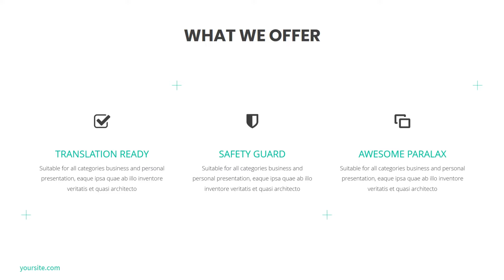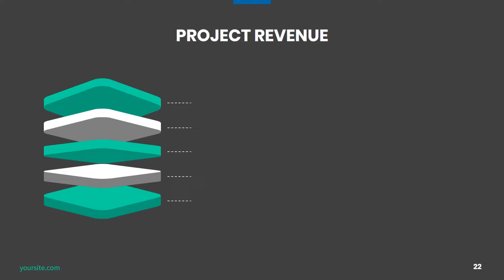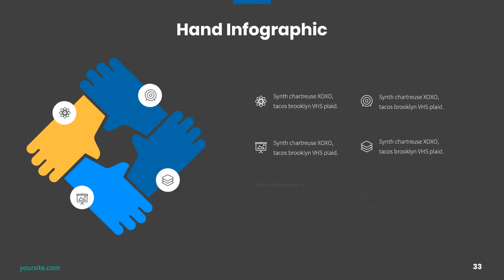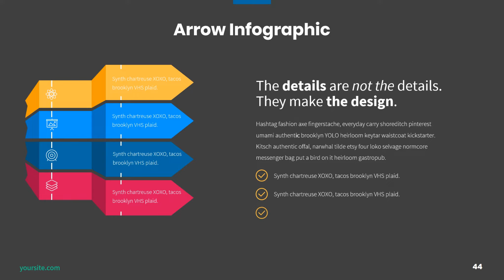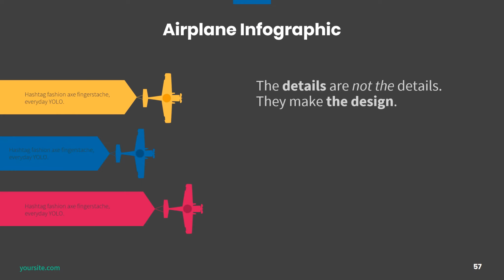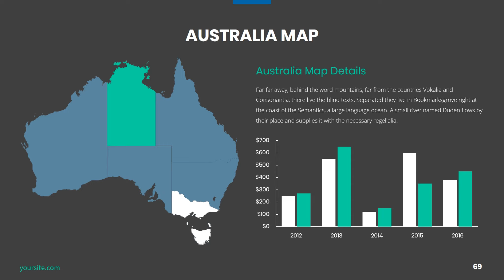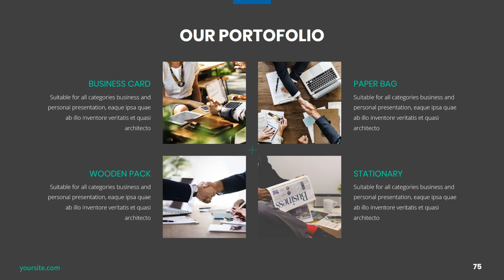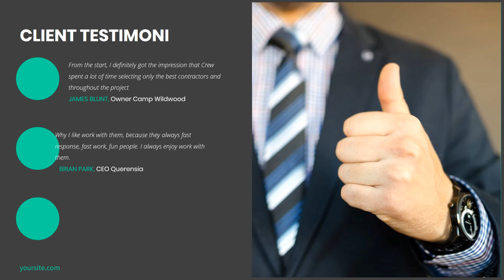Multiple Business PowerPoint Template | Best Template in 2019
Features of this Template

1. Standard Template.
2. Master template editable.
3. The animated file included.
4. HD Slide sized.
5. Well, Animated.
6. 50 Color themes
7. One Click Color Change
8. Resolution 16:9 (1920:1080 PX),
9. 100% vector
10. Photos in the presentation are not included (we can send mail)
11. Free and System fonts used for simplicity
12. Fully Animated
13. Full HD
14. No Need Photoshop
15. Modern and Clean Design
16. Friendly Support

Some contents may be matched with other's Template. We don't sell templates especially that template which is inspired by other's template.